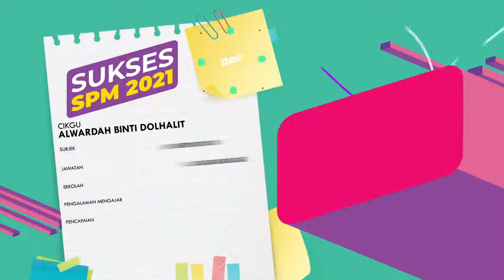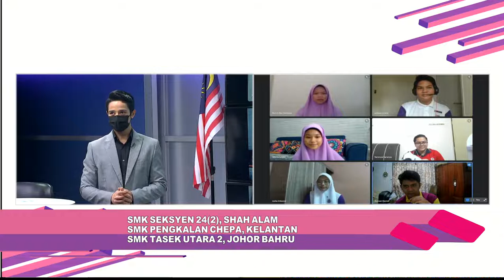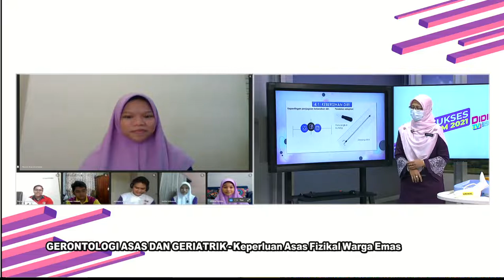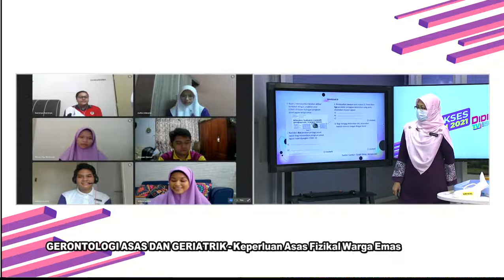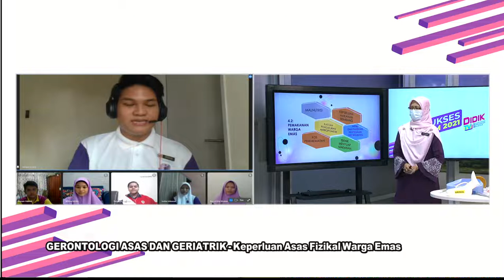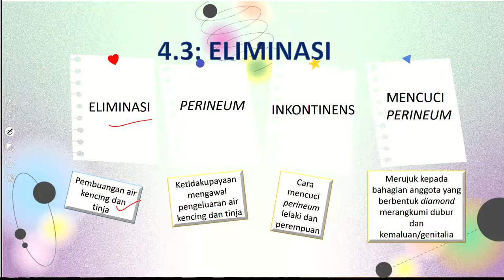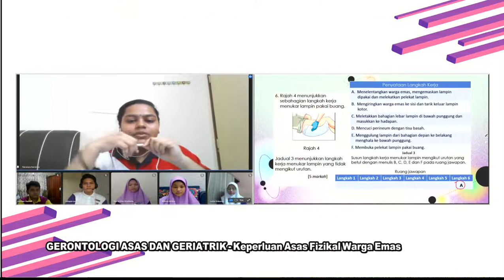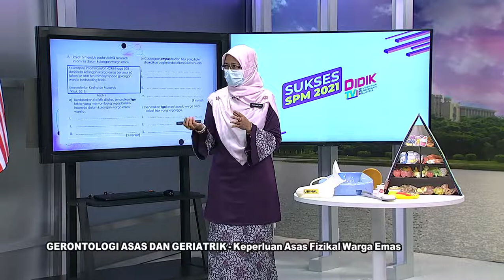DidikTV Sukses SPM 2021 Eps 417 Keperluan Asas Fizikal Warga Emas